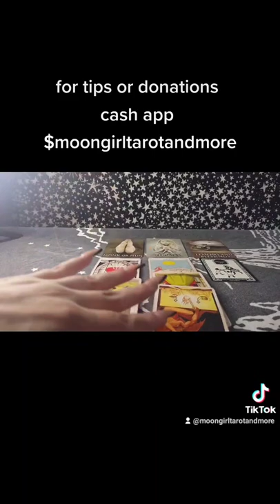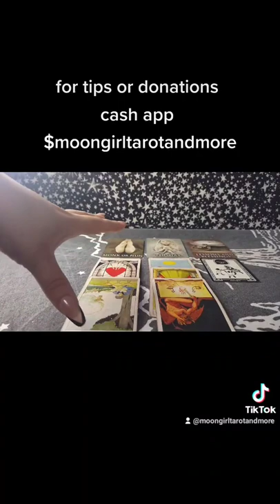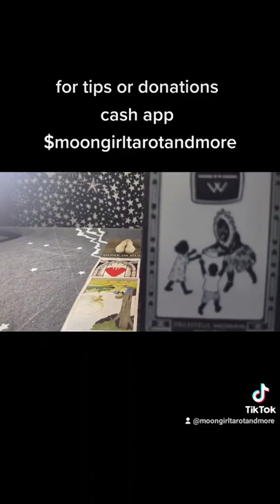Sagittarius South node past life tarot reading#tarot